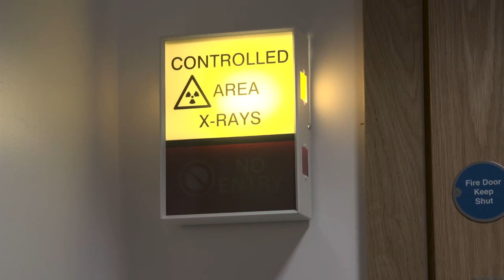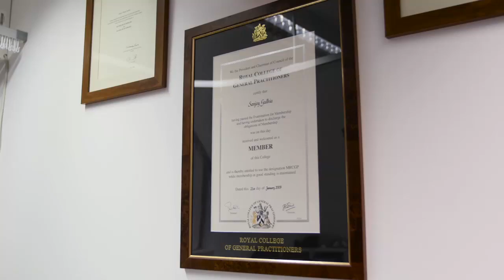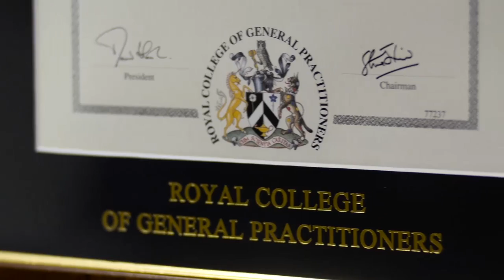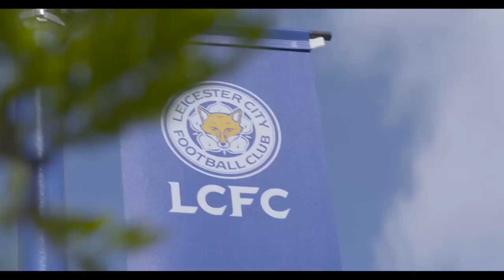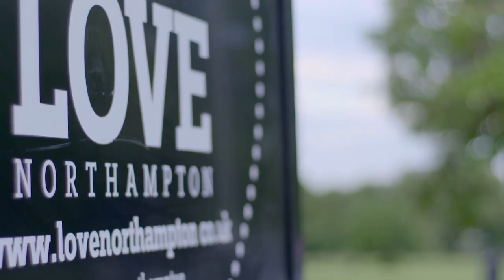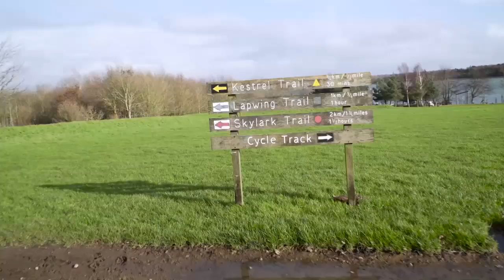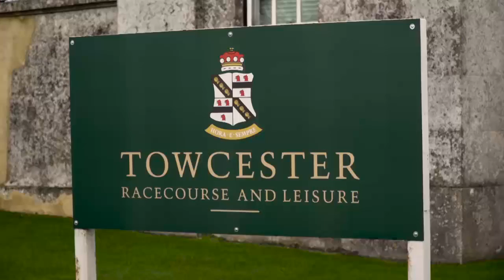Why be a GP in Northamptonshire?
See all the current vacancies at northantsgp.co.uk

For a civilised rewarding life this county is hard to beat. Northamptonshire is a quintessentially English, yet culturally diverse shire in which to bring up a young family with good schools, plenty of space and affordable costs for living life to the full.

Set in the heart of England it has excellent transport links, with four international airports within an hour’s drive and London less than 60 minutes away by train. Oxford and Cambridge are within easy reach too. It also has some of the most affordable property in the country with plenty of rural and urban locations.

Sports facilities abound for both participation and watching including high class rugby, football and cricket.

The standard of General Practice is high and there is a welcoming GP community which meets regularly. The county’s two main hospitals both have excellent relationships with the local GPs. We also have some of the most advanced Practices in the UK with extensive diagnostic facilities, which means we can cater for so much more of our patients needs without referral.

Our larger Practices also offer the opportunity for a Portfolio Career enabling you to diversify your skill-set and specialise in a wider range of clinical areas that interest you. We are also federating more of our practices which means each individual GP can work across practices, with a greater say in how the practice is a managed and how their own career progresses.

Whether you’re looking for an idyllic country Practice, a challenging city surgery or something in between, Northants GP has everything you could wish for.